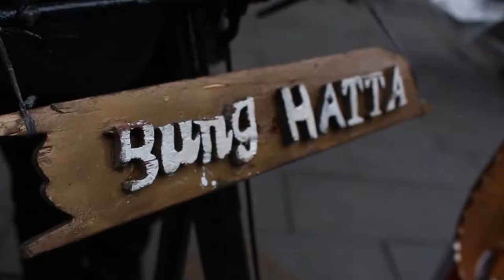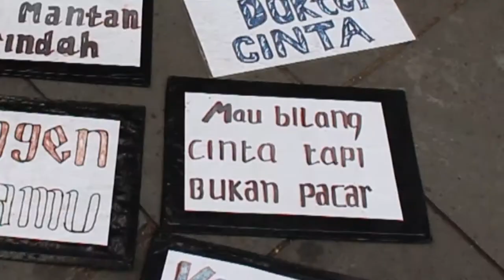GET TO KNOW HUMAN STATUE ARTIST - ENGLISH FOR JOURNALISM CLASS C